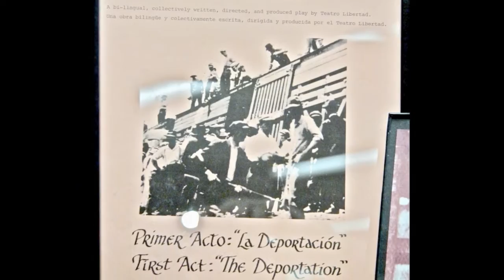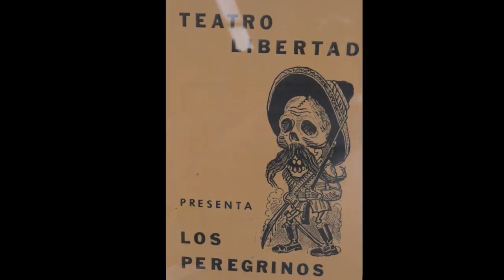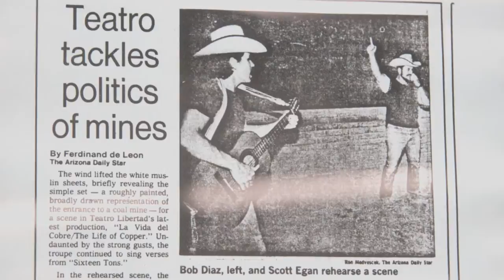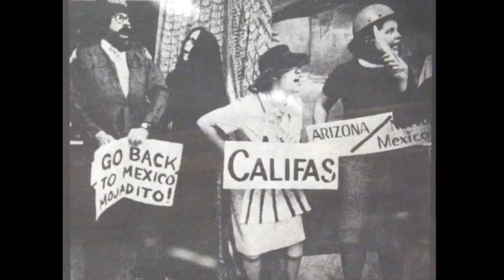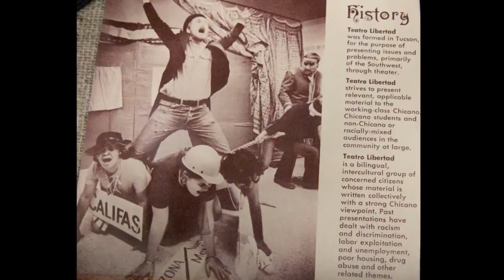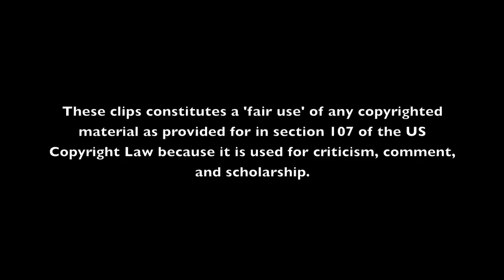Teatro Libertad - Street Theater Troupe History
[Para activar los subtítulos en español, oprima el botón CC y "Translate Captions"]
Teatro Libertad: Reflection & Discussion | October 1, 2013 | Tucson, Arizona

'HISTORY: Teatro Libertad was formed in Tucson, Arizona for the purpose of presenting issues and problems, primarily of the Southwest, through theater. Teatro Libertad strives to present relevant, applicable material to the working-class Chicano, Chicano students and non-Chicano or racially-mixed audiences in the community at large. Teatro Libertad is a bilingual, intercultural group of concerned citizens whose material is written collectively with a strong Chicano viewpoint. Past presentations have dealt with racism and discrimination, labor exploitation and unemployment, poor housing, drug abuse and other related themes.' ~Teatro Libertad [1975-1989]

Closed Caption